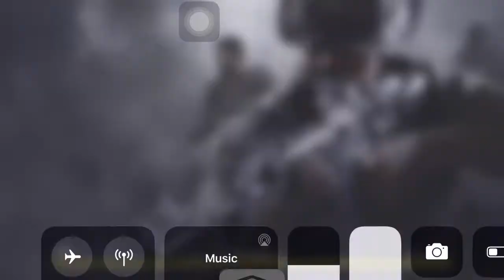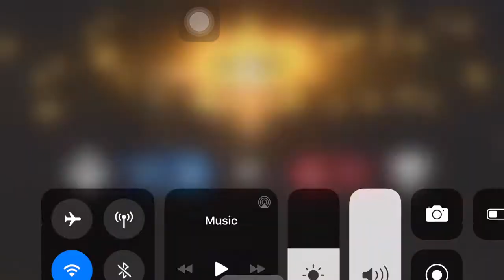CALL of duty rushgame play.